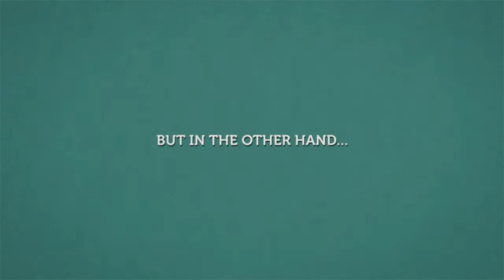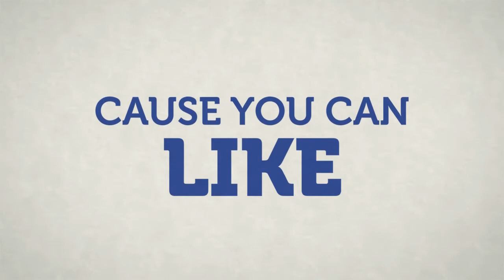OCB - "Lick is the new Like" How to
Over 500 million people use Facebook every day; Pages on Facebook receive up to 50 million likes daily, that's 570 likes every second! It's cool, it means we live in a very positive world. However, this "Like" fever has made the like button lose its sense, people are giving thumbs up for any reason now. So we wondered: Can we make a difference between the posts that are just likeable and the awesome ones?
And so we did: The Lick Button. Welcome a new and cooler way of rating on Facebook, because "Lick is the new Like".
to download the Lick button!